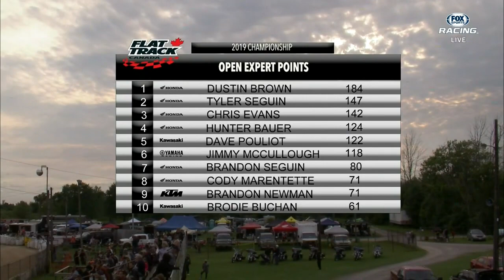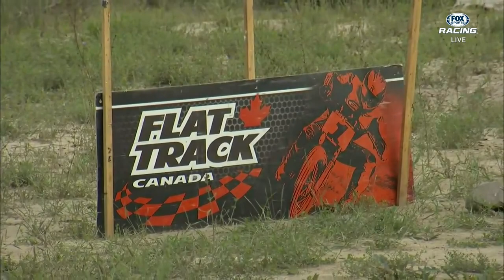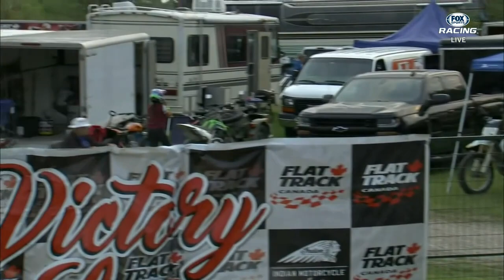2021 Flat Track Canada RD 01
2021 Flat Track Canada Rounds 01 from Welland, ON